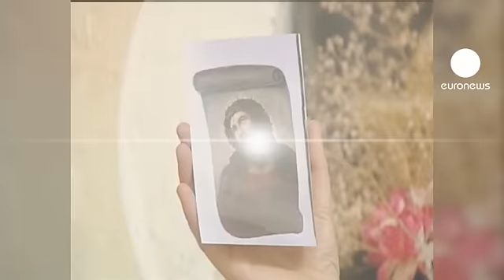مادربزرگی که تابلوی نفیس مسیح را استادانه نابود کرد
بانویی مسن در روستای «بورخا»در حوالی شهر ساراگوزای اسپانیا با نیتی معصومانه تصمیم به ترمیم تابلوی ۱۲۰ سالۀ کلیسا گرفت اما نتیجۀ این تصمیم وی مصیبت بار بود. چرا که با این تصمیم، مادربزرگ که دستی در هنر نداشت تابلویی نفیس را هنرمندانه ضایع کرده بود و کار از کار گذشته بود.

وی در مقابل دوربین و با صورتی حق به جانب گفت که کشیش از ماجرا خبرداشته است و وی کارِ ترمیم را به درخواست وی شروع کرده است. و در جواب این سوال که آیا پنهانی این کار را می‌کرده است یا نه؟ بانوی مسن گفت که «نه، همه کسانی که به کلیسا می‌آمدند می‌دیدند تابلو را ترمیم می‌کنم.»

اما نوۀ «الیاس گارسیا مارتینز» خالق تابلوی «اِچه اومو» که مستاصل در برابر تابلوی پدربزرگش ایستاده بود گفت:«تا زمانی که مادربزرگ بر روی رداء و جامۀ نقاشی کار می‌کرد مشکلی نبود اما وقتی به سر عیسی مسیح رسید تابلو را نابود کرد.»

مادربزرگ اسپانیایی اگرچه تابلویی را به معنای واقعی کلمه نابود کرده اما باعث اسباب خنده و تفریح بسیاری از اسپانیایی‌ها در تویتر و فیسبوک شده است.